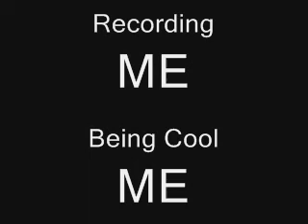My First stop animation film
This is my first movie if you want to know how to do this check out my chanel and there is a tut there